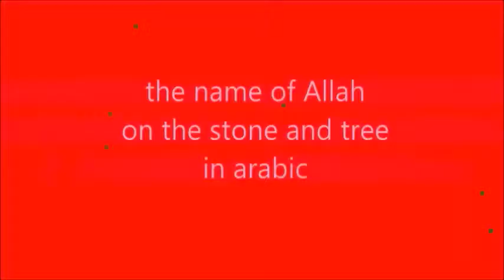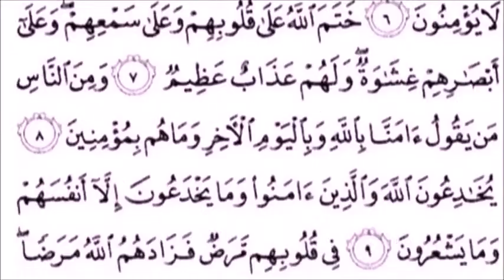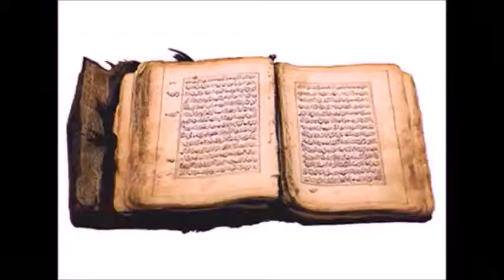Euroopas rohkem siniseid silmi valides islam